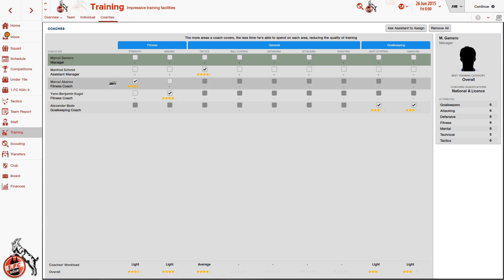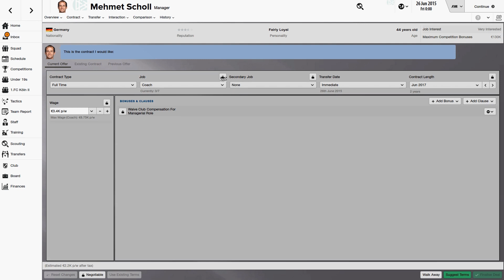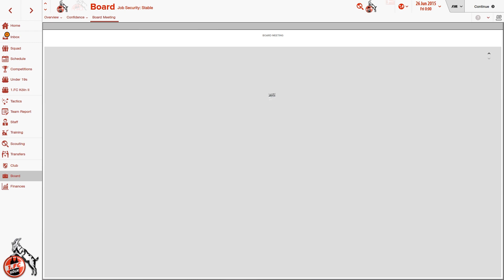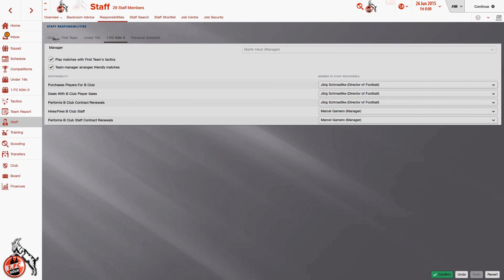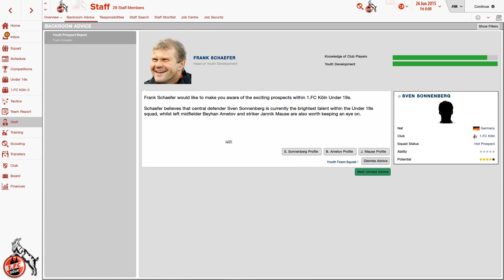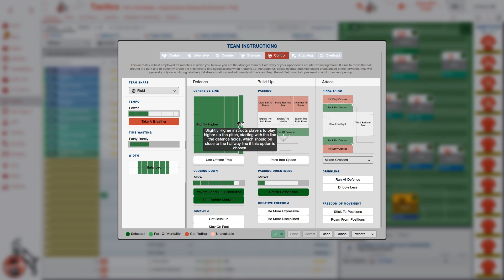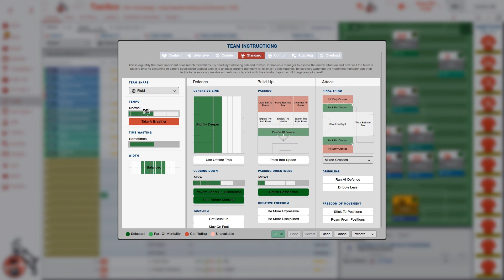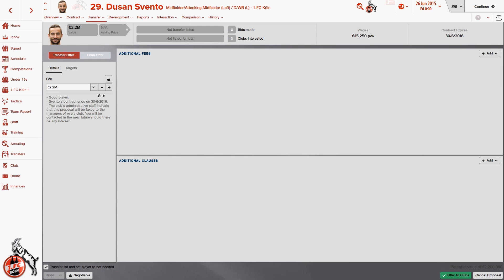FOOTBALL MANAGER 2016 deutsch #001 // Taktik & Staff // Let's Play SEGA FM 2016 deutsch / german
FOOTBALL MANAGER 2016 #001 (1. FC Köln) // Taktik & Staff //  Let's Play SEGA FM 2016 deutsch

Achtung: Leider ist mein Mauszeiger irgendwie im Arsch im Video, ich versuche das natürlich im nächsten irgendwie zu beheben :D

Der SEGA Football Manager 2016 ist - ähnlich wie der alte EA Fußballmanager - eine Wirtschaftssimulation um den Fußball. Man verwaltet einen Verein (wie wir hier den 1. FC Köln) und versucht ihn zum Erfolg zu führen. Der FM2016 zeichnet sich besonders durch hohen Realismus aus und ist aktuell der beste Fußballmanager auf dem Markt. Leider wird er nicht in Deutschland vertrieben, da EA noch die Managerrechte besitzt. Über Umwege (Gameladen ) kann man ihn trotzdem auch in Deutschland erwerben.

IHR WOLLT MICH UNTERSTÜTZEN?